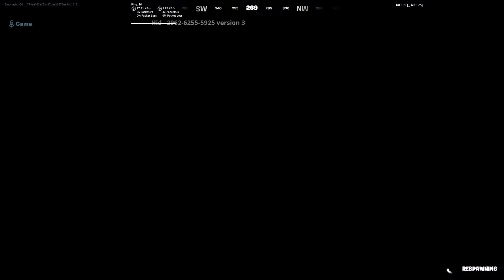*WORKING* New INSANE XP GLITCH in Fortnite (40000+ XP FAST!)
This xp glitch gives you an insane amount of xp and is really easy to do.